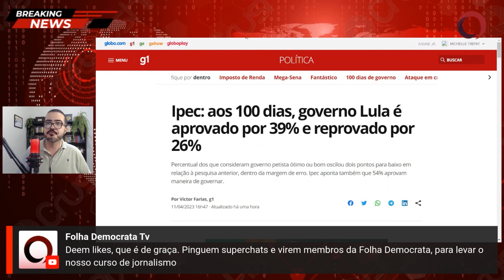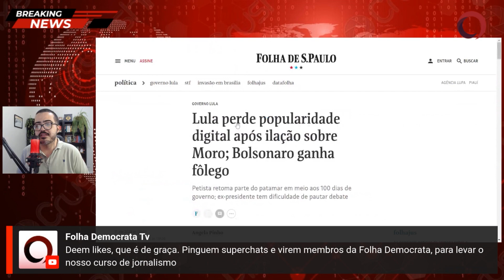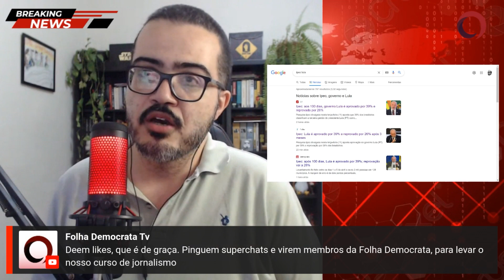Os 100 dias de GOVERNO LULA são aprovados por 39%